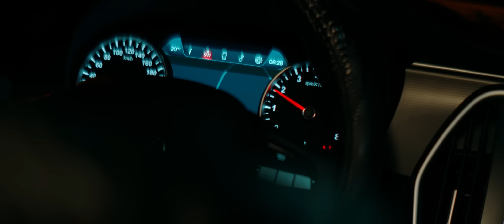LỜI NÓI DỐI SAU NỤ CƯỜI | ICM | OFFICIAL MUSIC VIDEO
© Bản quyền thuộc về  ICM Entertainment
© Copyright by  ICM Entertainment☞ Do not Reup